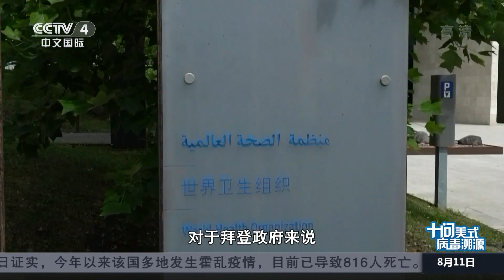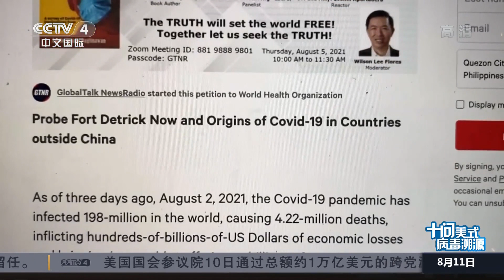十问美式病毒溯源（六） 美国对待世卫组织态度为什么突然转变？ |《中国新闻》CCTV中文国际